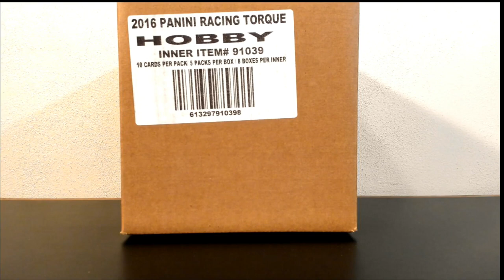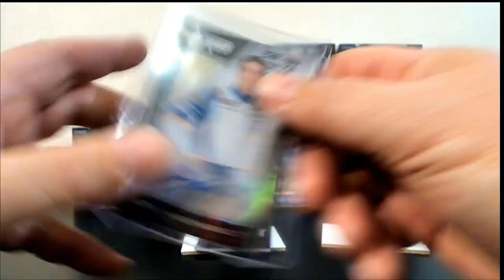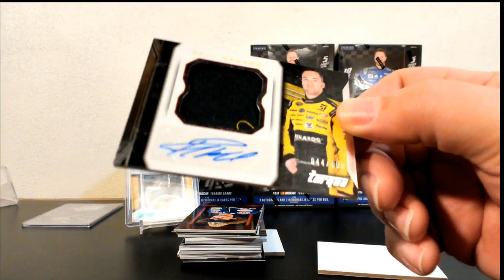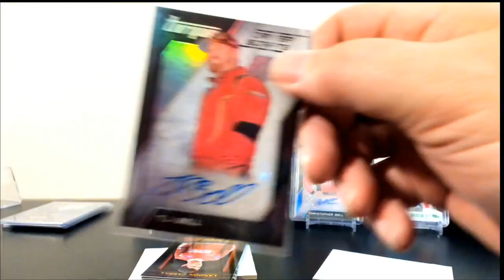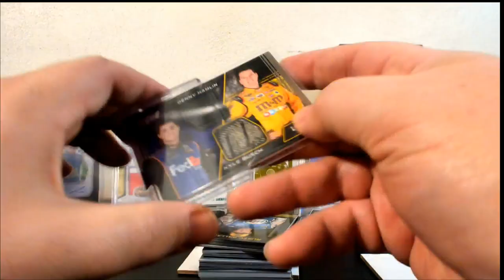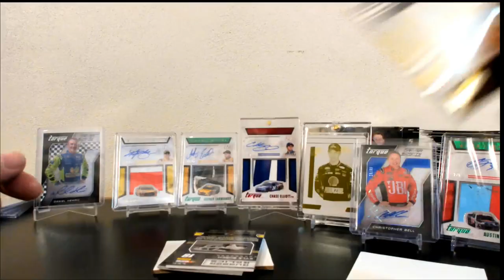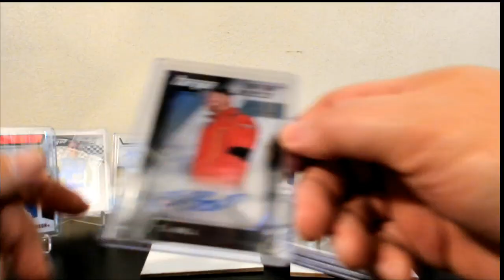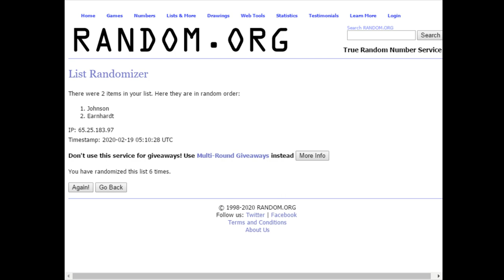2016 Torque Inner 6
2016 Torque Inner 6